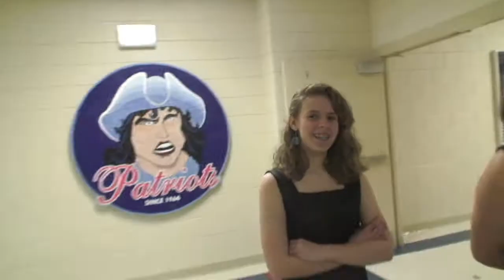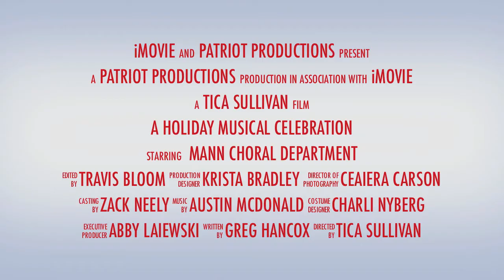J.L. Mann Chorus Concert, Fall 2011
Mr. H